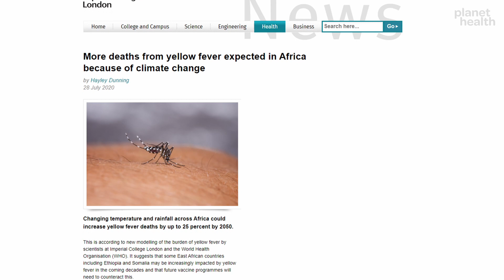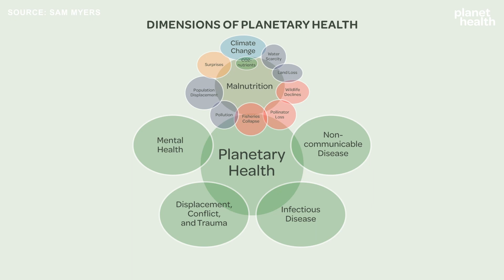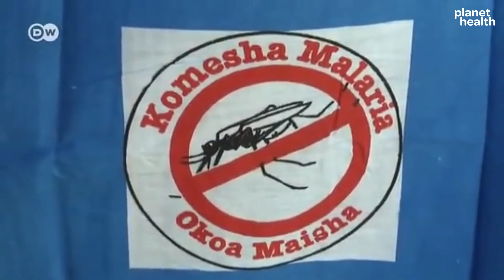How is the climate crisis affecting human health?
Planetary health is an emerging multidisciplinary lens which researchers and NGOs are using to assess global health threats from an environmental perspective. Here's what it means, and how it could be useful as we prepare for the future.